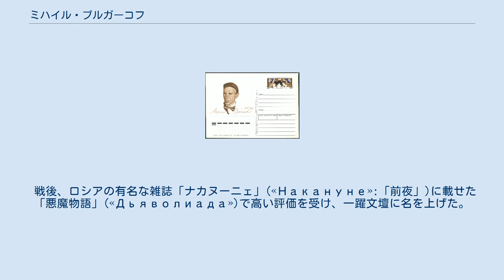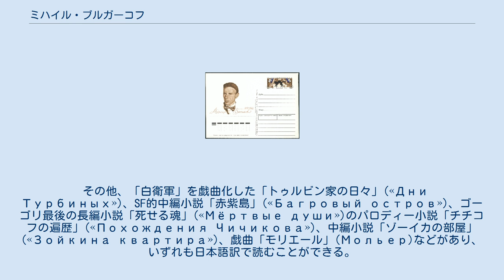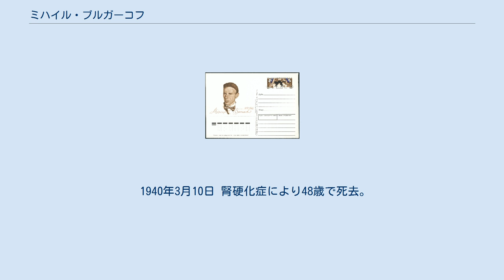ミハイル・ブルガーコフ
ミハイール・アファナーシエヴィチ・ブルガーコフ（ロシア語:Михаил Афанасьевич Булгаков ミハイール・アファナースィイェヴィチュ・ブルガーカフ, 1891年5月15日（ロシア暦5月3日） - 1940年3月10日）は、ウクライナ出身の劇作家、小説家。
『巨匠とマルガリータ』が最もよく知られている。
彼の作品はソビエト社会に対する体制批判とみなされ、長いあいだ当局から弾圧されていた。
作風に関し、同じくウクライナ出身の人物で近代ロシア文学の基礎となった作家ニコライ・ゴーゴリと比較される。
 ブルガーコフの肖像画が入ったハガキ ロシア人の両親のもと、ロシア帝国支配下のウクライナの首都キエフに生まれた。
キエフ大学で医学を学び、白軍の軍医としてロシア内戦に従軍した。
内戦期には、キエフはウクライナ人民共和国、赤軍、ウクライナ国、ドイツ帝国、白軍につぎつぎと支配を受けたが、ブルガーコフは友人らとともに多くの軍隊勤務を命ぜられている。
特に、最後に従軍した白軍の将軍アントーン・デニーキンは有名で、ブルガーコフは彼の南ロシア軍に従軍してチェチェンやヴラジカフカースへ遠征した。
 戦後、ロシアの有名な雑誌「ナカヌーニェ」(«Накануне»:「前夜」)に載せた「悪魔物語」(«Дьяволиада»)で高い評価を受け、一躍文壇に名を上げた。
その後、SF的な中編小説「運命の卵」(«Роковые яйца»)や「犬の心臓」(«Собачье сердце»)を著したが、科学に対する懐疑的な姿勢が「科学の発展による全人類の明るい未来」を標榜する共産主義政権に睨まれ、また内戦の体験をもとにした自伝的長編小説「白衛軍」(«Белая гвардия»)が「白衛軍への挽歌である」として当局より厳しく批判され、その後に書かれた作品を含め多くが発禁となった。
最後の作品となった「巨匠とマルガリータ」(«Мастер и Маргарита»)は、キリスト時代のエルサレムと現代のモスクワを舞台にした「巨匠」とその愛人「マルガリータ」、そして「悪魔」らが縦横無尽に活躍する意欲的な長編小説であったが、これも長らく公には封印されていた。
解禁後は広く読者の注目を集め、数多くの舞台でも演じられている。
 その他、「白衛軍」を戯曲化した「トゥルビン家の日々」(«Дни Турбиных»)、SF的中編小説「赤紫島」(«Багровый остров»)、ゴーゴリ最後の長編小説「死せる魂」(«Мёртвые души»)のパロディー小説「チチコフの遍歴」(«Похождения Чичикова»)、中編小説「ゾーイカの部屋」(«Зойкина квартира»)、戯曲「モリエール」(Мольер)などがあり、いずれも日本語訳で読むことができる。
 ブルガーコフは生まれ故郷のキエフを深く愛したことで知られ、特に彼の初の長編小説「白衛軍」にはその愛情が滲み出ているといわれる。
彼の名前「ミハイール」はキリスト教の天使（聖霊、正教会では聖神とも）「聖ミハイール（ミカエル）」に由来するものであるが、「聖ミハイール」はキエフの守護聖人である。
 1940年3月10日 腎硬化症により48歳で死去。
彼の父もまた、同じ腎硬化症で死去している。